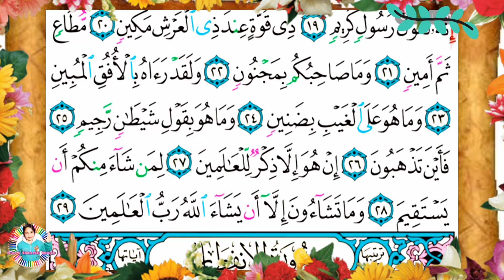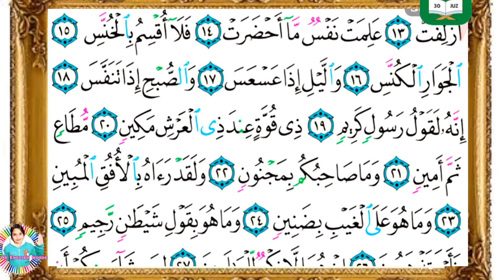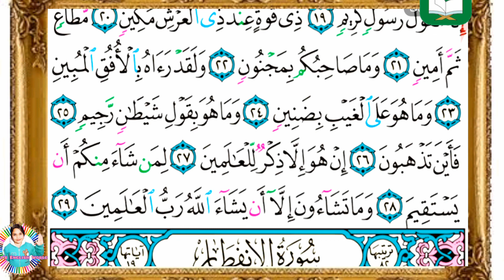سورة التكوير مجودة بالتكرار.Surat At Takweer.Repeated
سورة التكوير مجودة بالتكرار .
السلام عليكم ورحمة الله وبركاته فى هذا الفيديو ان شاء الله نعرض سورة التكوير مكررة بالتجويد .
أتحداك إذا لم تحفظ خلال الفيديو ان شاء الله.
أصبح التعليم أونلاين ضرورة ملحة فى هذه الأيام فلذلك نساعدكم وأنتم آمنون فى بيوتكم أن تحفظوا كتاب الله وكذلك تتعلموا اللغة الإنجليزية وأيضا تحفظوا الأحاديث النبوية الشريفة.